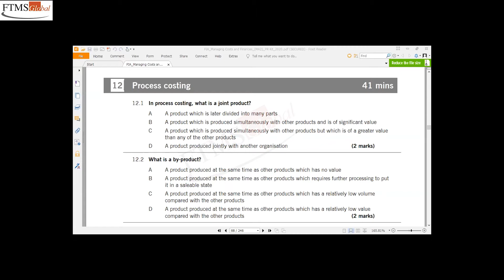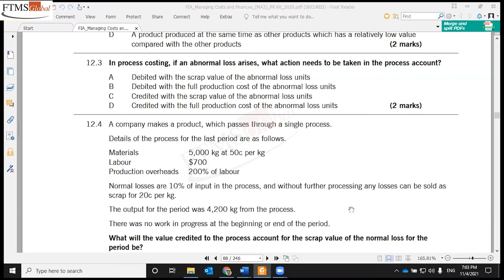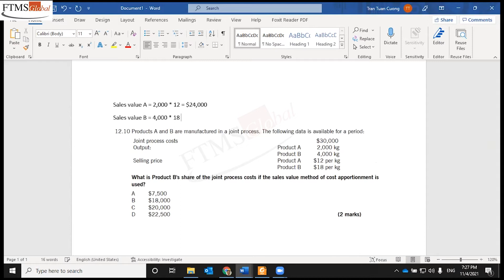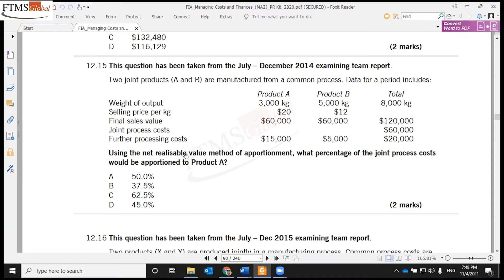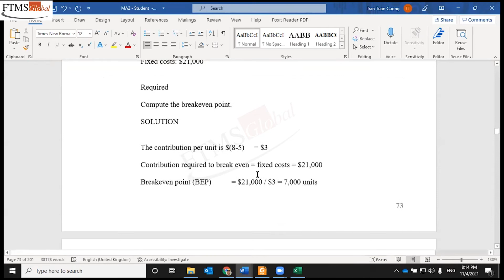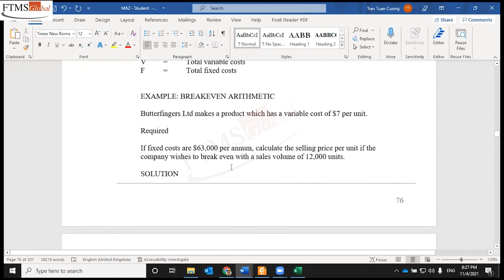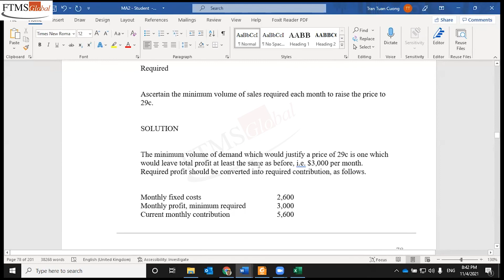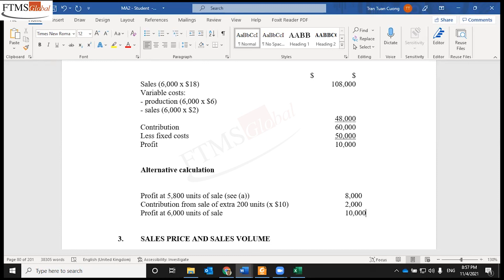FIA MA2 - 4/11/2021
Ngày hết hạn xem video: 30/11/2021
Xin lưu ý: Video này chỉ được chia sẻ cho học viên của FTMS.